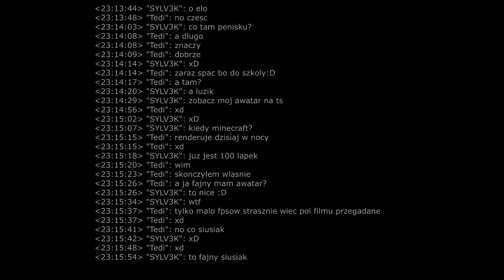BUGOWANIE SPRINTA!!! PIERWSZE 2 SPOSOBY [CZ.1]